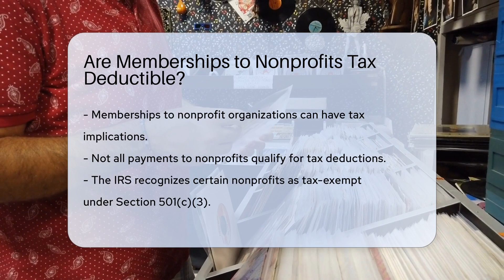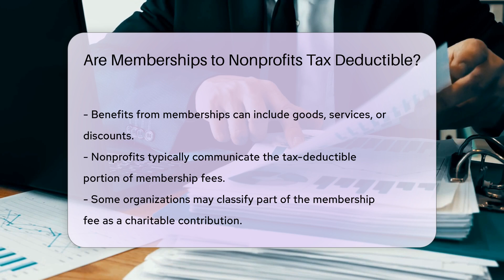Are Memberships to Nonprofits Tax Deductible? - CountyOffice.org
Are Memberships to Nonprofits Tax Deductible? In this enlightening video, we delve into the tax implications of memberships to nonprofit organizations. Discover the key factors that determine whether your contributions are tax deductible. Understanding the nuances of Section 501(c)(3) of the Internal Revenue Code is crucial for maximizing your deductions. Learn how membership benefits can impact the deductible portion of your payments and how to ascertain the tax-deductible amount based on nonprofit communications. Uncover how some organizations classify a portion of membership fees as charitable contributions, providing additional deductions. Remember, meticulous documentation is essential to substantiate your deduction claims during tax filing. For personalized advice tailored to your specific circumstances, consult a tax professional. Enhance your knowledge of nonprofit memberships and tax deductions with this insightful video.